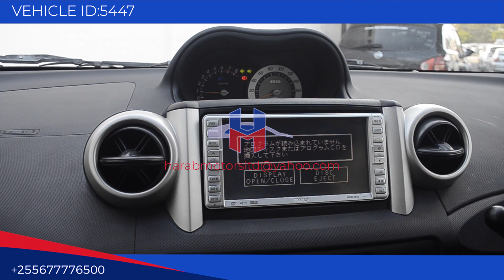Toyota Ist 2006 model in silver colour now available at harab motors tz